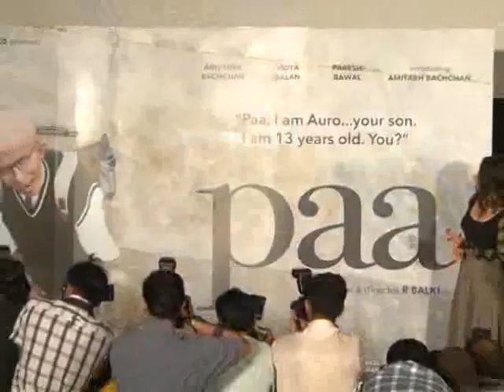Paa is a Tribute to Amitabh Bachchan - Abhishek, Vidya Balan & Balki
' With Paa Amtabh Bachchan has worked very hard to remove "Amitabh Bachchan" from his character, so he is not here by design' Says Balki at the Press Conference of Paa's First Look. Watch Abhishek Bachchan, Vidya Balan & Balki talk about their experiences with Paa. for the latest bollywood film reviews, makings & trailers.